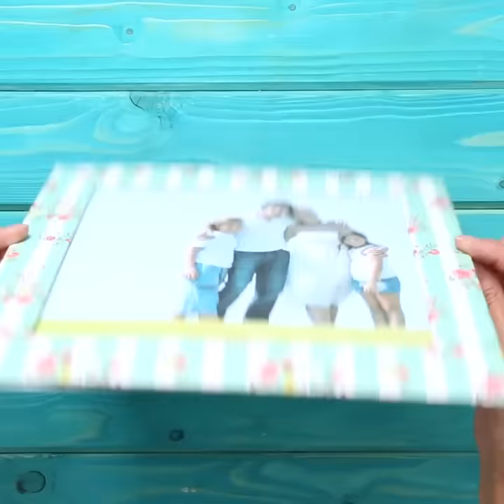10 GREAT CARDBOARD DIYS FOR KIDS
LOVELY CARDBOARD CRAFTS FOR GIRLS AND BOYS

It won't be new if I say that cardboard is perfect for crafting. However, in this video, you can find the most incredible, useful, exciting, the easiest, and the most unexpected cardboard crafts and ideas for boys and girls. In this handmade tutorial video for kids, you can find cardboard guitars, loudspeakers, cardboard kitchen, and what not!

If you have some big boxes in your home, don't rush to throw them away! You can use big boxes for making a cool toy kitchen. It looks just like a real one, there are even a sink and a tap!

Another cute cardboard DIY that looks just like a real thing is a lovely DIY guitar! You can use only thick cardboard for this craft.

Cardboard can help you to decorate your home! You can paint adorable paintings using eff cartons and make cute cardboard photo frames as well!

Another awesome idea will add up more excitement to your favorite mobile games. It's definitely for you if you like racing! Let's upgrade the game! Take some cardboard, hot glue, and a battery, and make yourself a cool steering wheel for racing. With this craft, you'll always be the winner!

TIMESTAMPS:

00:49 - Cardboard pencil case
04:00 - Carboard slippers
05:35 - DIY projector
07:58 - DIY guitar